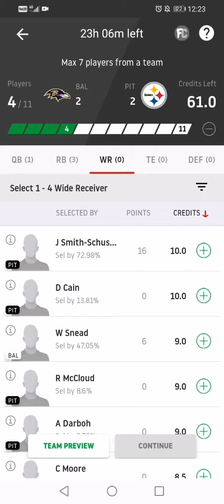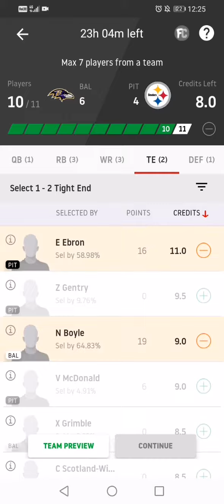BAL Vs PIT NFL Team | BAL Vs PIT Create NFL Team | By Predict 11